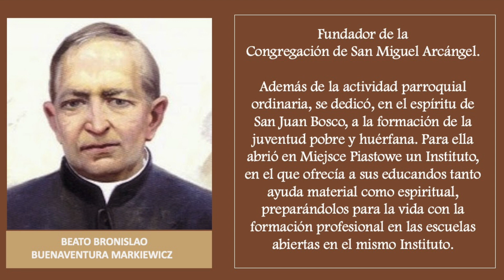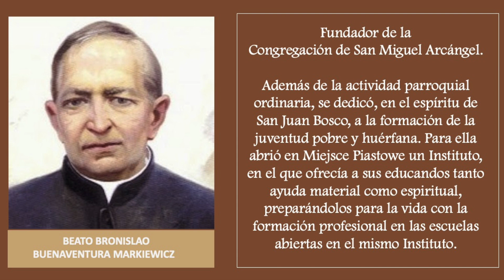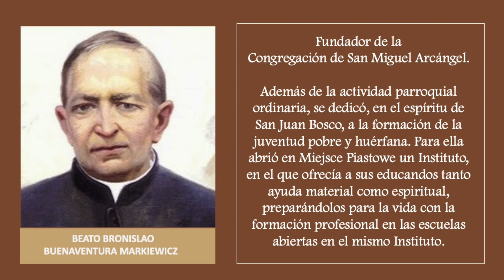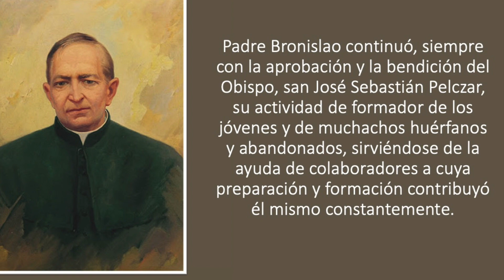SANTO DEL DIA 29 DE ENERO - SANTO BRONISLAO BUENAVENTURA MARKIEWICZ